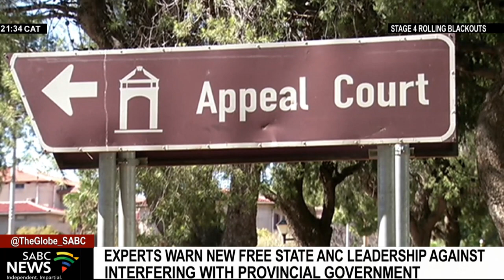Prof. Matebesi warns against removal of Free State Premier Sisi Ntombela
Political analyst, Professor Sethulego Matebesi, says it would be politically suicidal for newly-elected Free State ANC chairperson, Mxolisi Dukwana, to force Premier Sisi Ntombela, out of office. Dukwana defeated Ntombela in the contest for the provincial ANC chairperson position over the weekend.